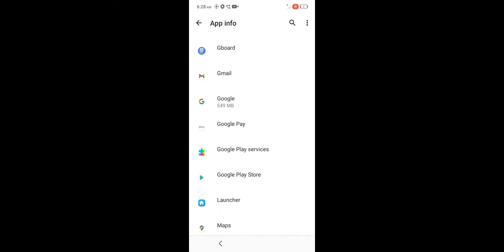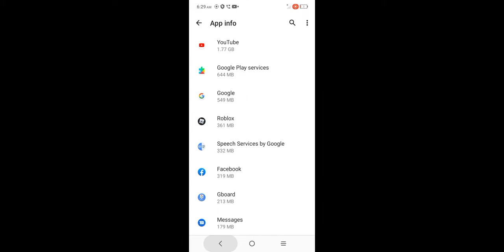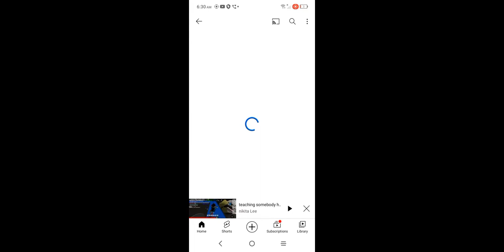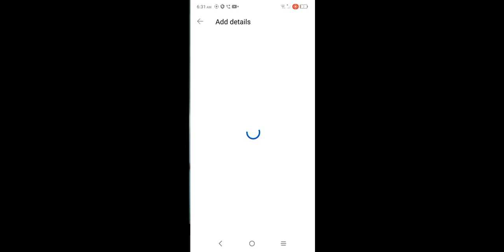April 21, 2022